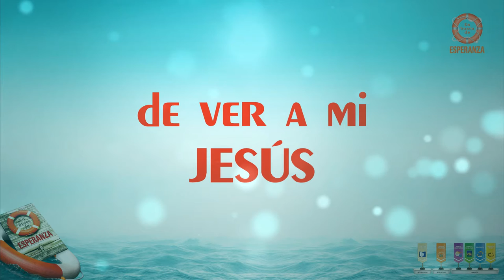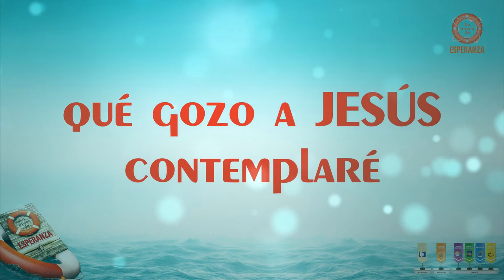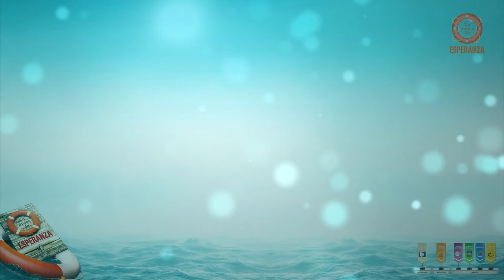Canto Yo Tengo La Esperanza l En Busca De Esperanza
Nuevo Canto l Yo Tengo La Esperanza
EnBuscaDeEsperanza Adventista